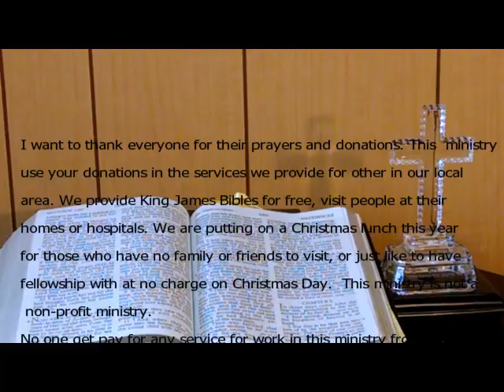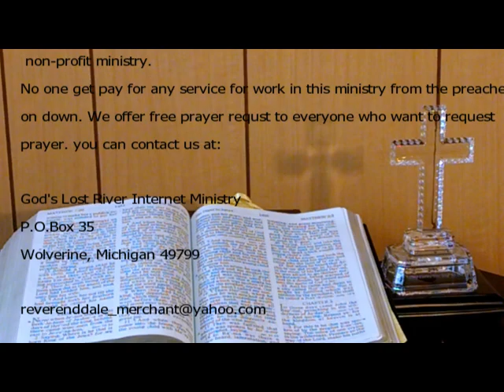Who are you?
Who do people see in you when you go out to witness to other, is it Chris or your church, or neither?